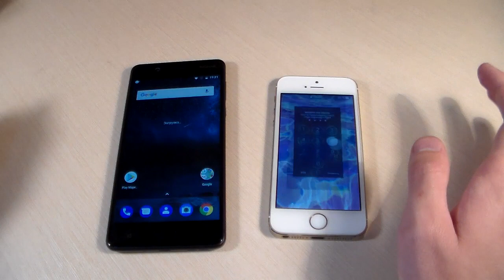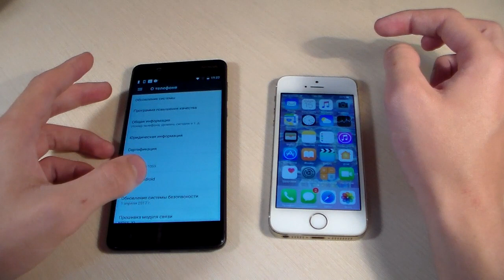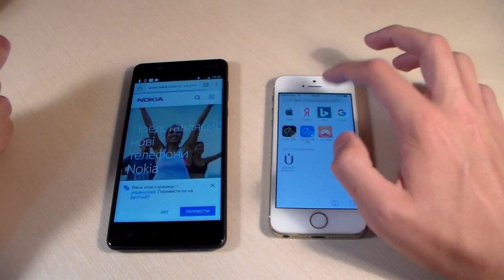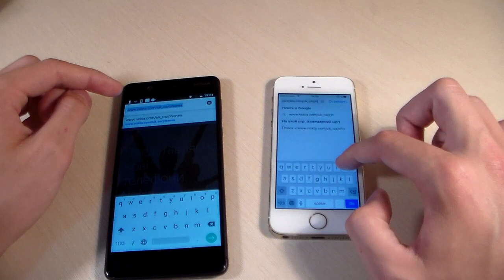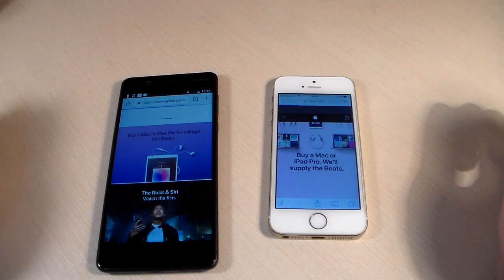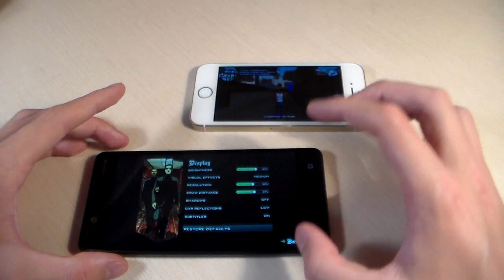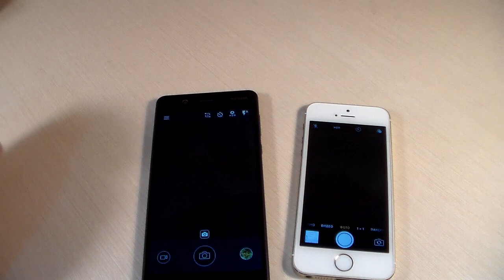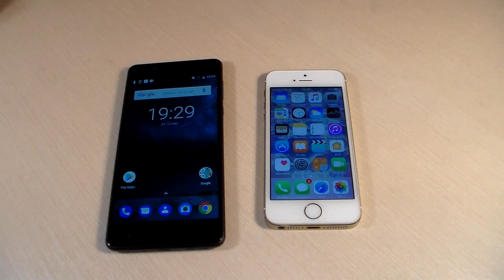Nokia 5 vs iPhone 5S (HD)